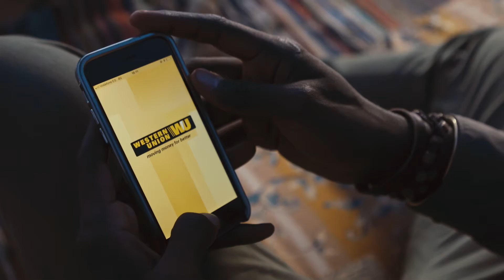Mario Rigby @mariorigby Cape Town to Cairo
We've teamed up with our amazing customer, Mario Rigby, to learn more about his epic journey of discovery where he walks across Africa. Have you heard his story?